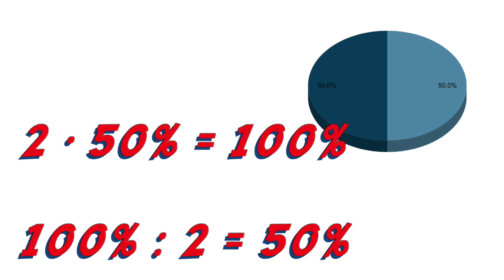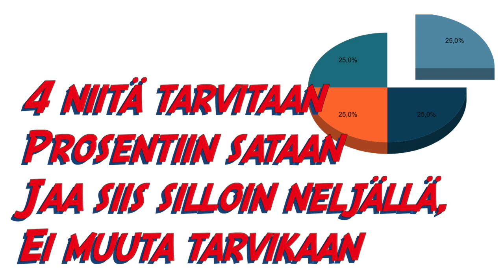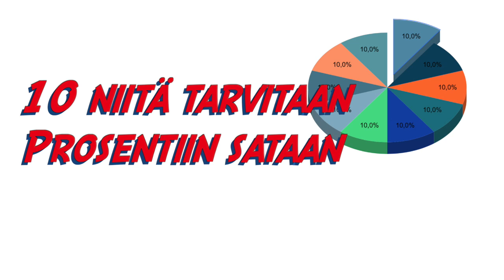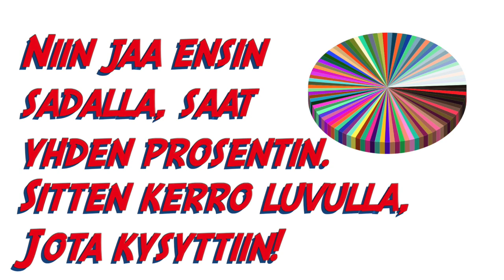Prosenttilaskut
1. Viisikymmentä prosenttia helppo lasku on.
Ei vaadi se dosenttia yliopiston.
Kaksi niitä tarvitaan prosenttiin sataan.
Jaa siis silloin kahdella, ei muuta tarvikaan!

2. Kakskytviis prosenttia helppo lasku on.
Neljä niitä tarvitaan prosenttiin sataan.
Jaa siis silloin neljällä, ei muuta tarvikaan!

3. Kaksikymmentä prosenttia helppo lasku on.
Viisi niitä tarvitaan prosenttiin sataan.
Jaa siis silloin viidellä, ei muuta tarvikaan!

4. Kymmenen prosenttia helppo lasku on.
Kymmenen niitä tarvitaan prosenttiin sataan.
Jaa siis kymmenellä, niin pilkku siirtyy vaan!

5. Yksi prosentti on sadasosa vain.
Tämä mielessäni laskut oikein sain.
Sata niitä tarvitaan prosenttiin sataan.
Jaa siis silloin sadalla ei muuta tarvikaan!

6. Yksi prosentti on sadasosa siis.
Ja jos tarvii laskea vaikka niitä viis,
niin jaa ensin sadalla, saat yhden prosentin.
Sitten kerro luvulla, jota kysyttiin!